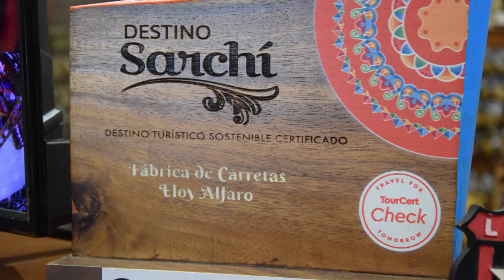Größter Ochsenkarren der Welt in Costa Rica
Costa Rica…Ein Land voller bunter Kultur und Tradition…Dazu gehören auch die bekannten und berühmten bunten Ochsenkarren (Carretas), die man in fast jedem Tico-Haushalt findet. Als Miniatur zur Deko oder aber als funktionierendes Gerät. In Sarchi gibt es nicht nur den größten Ochsenkarren der Welt. Sondern auch die berühmteste Fabrikation der Ochsenkarren. Neben einem großen touristischen Souvenirangebot kann man sich live einen Einblick in die Produktion der Ochsenkarren verschaffen.
Auf dem Marktplatz von Sarchi kann man dann das bestaunen, was das Guinness Buch der Rekorde als den größten Ochsenkarren der Welt bezeichnet: eine 2 Tonnen schwere, 45 Fuß lange Kreation, die etwa fünfmal so groß wie ein normaler Ochsenkarren ist. Pura Vida